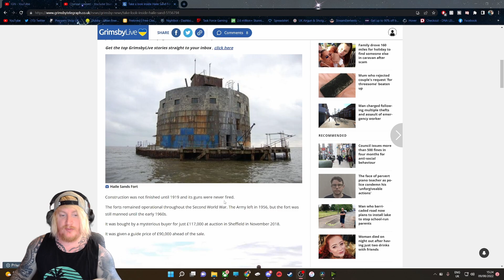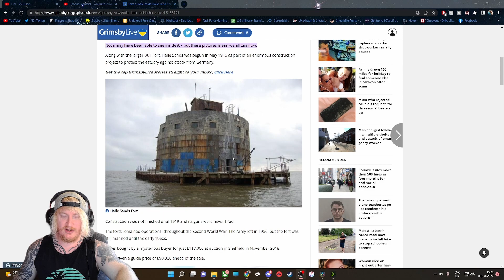DAILY VLOG - WORLD WAR 2 SEA FORT ADVENTURE! & Pet shop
Sea Fort, McDonalds & Pet Shop Enjoy!
Haile Sands Fort was erected during the First World War and continues to stand guard in the Humber Estuary.

It required a reputed 40,000 tons of concrete and steel to construct at a cost of £1.5 million and took four years to complete.

Not many have been able to see inside it – but these pictures mean we all can now.

Hi Guys Welcome To TASK FORCE VLOGS.